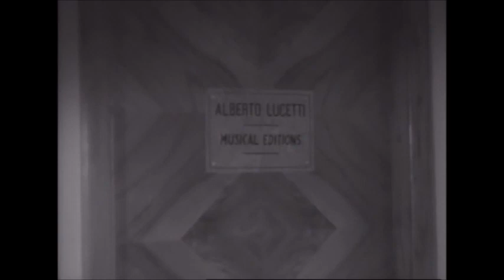Alberto Lucetti - GdC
Una bella e poco conosciuta performance del grande Albertone...